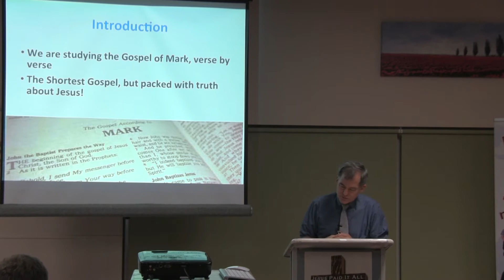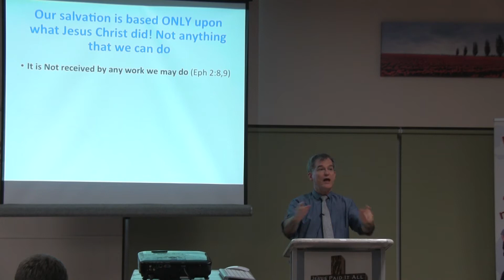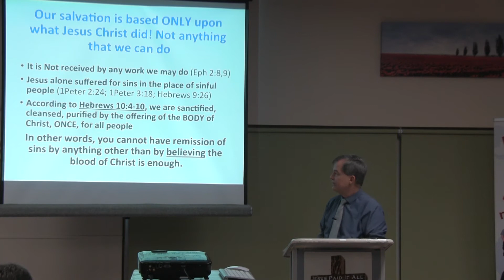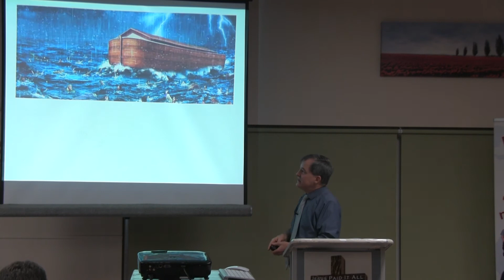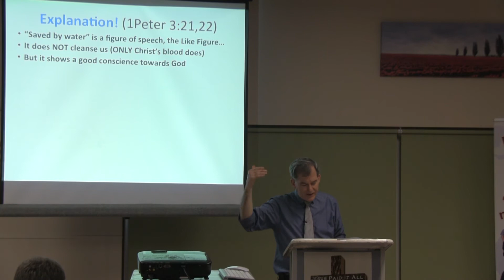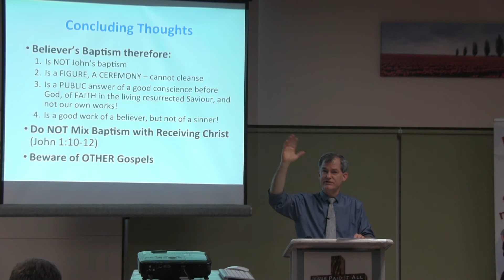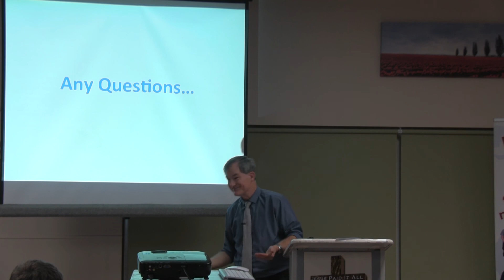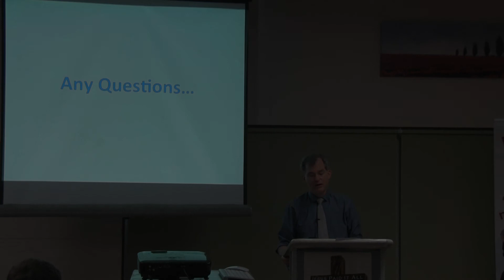Does Water Save?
Preaching from the pulpit of Bible Baptist Church of Ballincollig. This sermon was delivered on Sunday evening January 26th, 2020. Visit biblebc.com